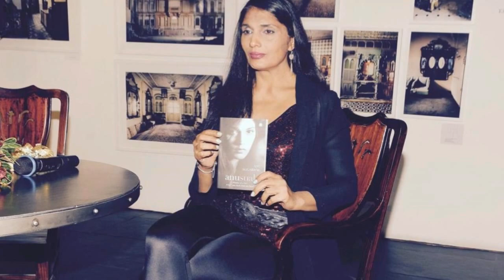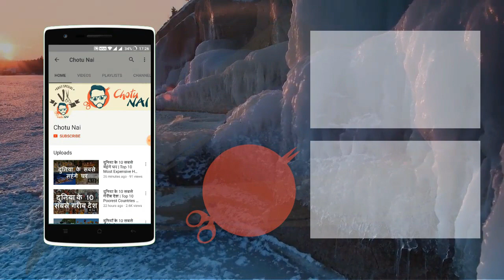बॉलीवुड सितारे जिन्होंने अभी तक नही की शादी | Bollywood Stars Who Are Still Single | Chotu Nai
बॉलीवुड सितारे जिन्होंने अभी तक नही की शादी

आशा पारेख
अपने समय में सबसे मशहूर अभिनेत्रियों में शामिल आशा पारेख ने कभी शादी नहीं की है | वैसे तो कई बार इनका नाम निर्देशक नासिर हुसैन के साथ जोड़ा गया है |

सुलक्षणा पंडित
गीतकार और एक्ट्रेस के तौर पर बॉलीवुड में अपनी पहचान बनाने वाली सुलक्षणा ने फिल्म इंडस्ट्री के बड़े बड़े सितारों के साथ काम किया है | इन्होने अपनी पहली फिल्म उलझन में संजीव कुमार के साथ काम किया था |

अनु अग्रवाल
दोस्तों आप सबने 1990 में आयी आशिक़ी फिल्म तो शायद देखी होगी जो रातो रात सुपरहिट हो गयी थी | इस फिल्म की ैक्टरेस अनु अग्रवाल भी इस लिस्ट में शामिल है |

सुष्मिता सेन
मिस यूनिवर्स रह चुकी सुष्मिता सेन ने भी अभी तक शादी नही की लेकिन बॉलीवुड में अपनी अच्छी खासी पहचान बना चुकी हैं । इतना ही नही इन्होंने शादी भले ही ना की हो पर अपने आप को सिंगल नही रहने देती क्योंकि इन्होंने बिना शादी किए दो बेटियों को गोद ले रखा हैं।

तब्बू
तब्बू उर्फ़ तब्बसुम हाशमी ने बॉलीवुड में कई हिट फिल्में दी जैसे की “ हेरा फेरी “, “ हम साथ साथ हैं ” , “ साजन चले ससुराल “ आदि पर इन्होंने भी अभी तक शादी नही की हैं।

अमीषा पटेल
बॉलीवुड में इनकी पहली फिल्म “कहो ना प्यार हैं” थी जो की बहुत ही हिट हुई और इसके बाद भी बहुत सी हिट फिल्मों में काम किया लेकिन ये अब 40 की उम्र पार कर चुकी पर अभी तक शादी नही की।

सलमान खान
सलमान खान बॉलीवुड के ऐसे सितारे हैं जिन्होंने अपनी मेहनत से पूरी दुनिया में अपनी पहचान बनाई हैं और बहुत पैसा भी कमाया हैं लेकिन ये फिर भी सिंगल हैं । ये 50 की उम्र पार कर चुके हैं जिसके चलते मीडिया में हर कोई पूछता हैं आखिर सल्लू भाई शादी कब करोगे ।

कपिल शर्मा
दोस्तों साल 2015 में कपिल शर्मा ने किस किसको प्यार करूँ से बॉलीवुड में डेब्यू किया था | बीते साल दिसंबर में इनकी एक और फिल्म फिरंगी रिलीज़ हुई थी यह भी बॉलीवुड के ऐसे एक्टर है जिन्होंने अभी तक शादी नहीं की है |

वरुण धवन
बॉलीवुड के बेहतरीन एक्टर्स में गिने जाने वाले वरुण धवन भी इस लिस्ट में शामिल है | स्टूडेंट ऑफ़ थे ईयर फिल्म से अपना बॉलीवुड सफर शुरू करने वाले वरुण ने कई सुपरहिट फिल्मे दी है जैसे मैं तेरा हीरो, बदलापुर, ढिशूम, बद्री की दुल्हनियां आदि | 31 साल के वरुण धवन ने अभी शादी नहीं की है |

रणबीर कपूर
यह बॉलीवुड के एक सफल अभिनेता है जिन्होंने अनेको सुपरहिट फिल्मे दी है | अक्सर इनका नाम किसी न किसी अभिनेत्री के साथ जोड़ा जाता रहा है लेकिन अभी तक इनको अपना जीवन साथी नहीं मिला है |

नरगिस फाखरी
भारत की ग्लैमरस एक्ट्रेस में गिनी जाने वाली नरगिस फाखरी भी इस लिस्ट में शामिल है | वैसे से तो ये अमेरिका में मॉडलिंग करती है लेकिन पिछले कुछ सालो में इन्होने बॉलीवुड में अच्छी खासी पहचान बनाई है | 38 साल की हो चुकी नरगिस फाखरी ने अभी तक शादी नहीं की है |

अक्षय खन्ना
विनोद खन्ना के बेटे ने बॉलीवुड में अपनी धाक ज़माने की काफी कोशिश की लेकिन वह असफल रहे | ये बॉलीवुड की काफी फिल्मो में काम कर चुके है लेकिन वह असफल रहे है | यही नहीं अभी तक तो इन्होने शादी भी नहीं की है |

उदय चोपड़ा
बॉलीवुड की मोहब्बतें, धूम जैसी बड़ी फिल्मो में काम किया है | लेकिन फिर भी इनको सफलता नहीं मिली | जिस कारन इनकी गिनती फ्लॉप एक्टर्स में होने लगी | इन्होने अभी तक शादी नहीं की है |

हर्मन बावेजा
इन्होने साल 2008 में love story 2050 से अपना बॉलीवुड फ़िल्मी करियर शुरू किया था | इसके अलावां भी इन्होने कई फिल्मे की है लेकिन इन्होने किसी कुछ खास नहीं किया |